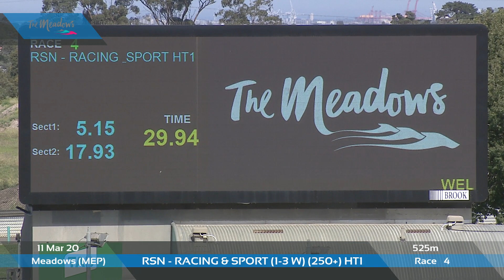MEP WED 11 MAR 20 R4